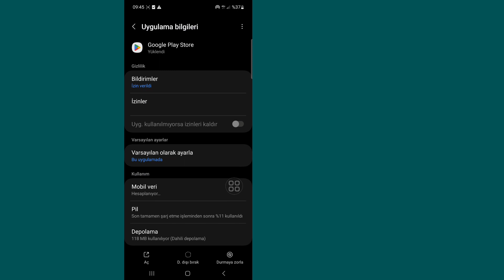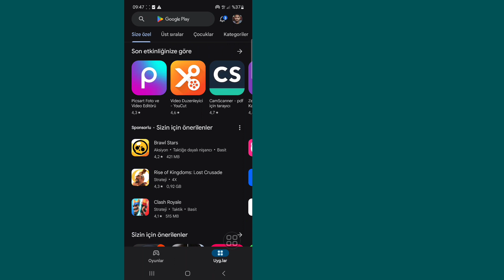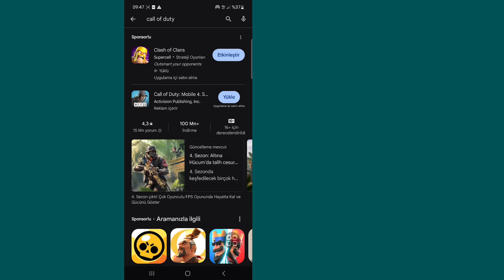Call of Duty Warzone Mobile cihazınız bu sürümle uyumlu değil (2024)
Size Call of Duty Warzone'u nasıl düzeltebileceğinizi göstereceğim Cihazınız bu sürümle uyumlu değil mi? Bu videoyu izleyin ve Call of Duty warzone'un nasıl düzeltileceğini öğrenin Cihazınız bu sürümle uyumlu değil mi?

Call of Duty Warzone Cihazınızın bu sürümle uyumlu olmaması nasıl düzeltilir?

🤷‍♂️ İlgili Diğer Sorgular:

Call of Duty Warzone Mobile cihazınızın bu sürümle uyumlu olmaması sorununu nasıl çözebilirsiniz?
Cihazınızın bu Android sürümüyle uyumlu olmamasını nasıl düzeltebilirsiniz Call of Duty Warzone Mobile,
Call of Duty Warzone Mobile cihazınız bu sürümle uyumlu değil,
Call of Duty Warzone Mobile cihazınız uyumlu değil,
cihazınız bu sürüm warzone mobile ile uyumlu değil